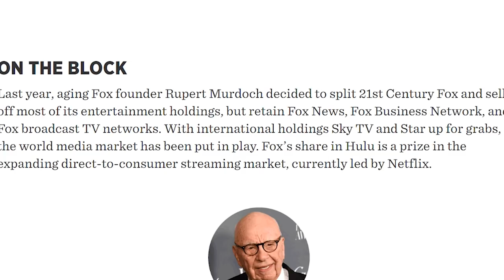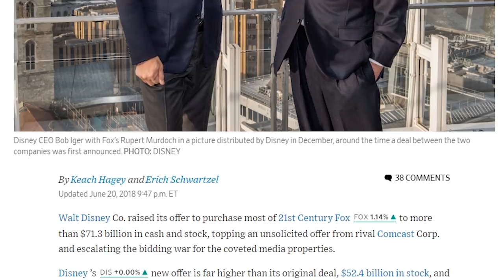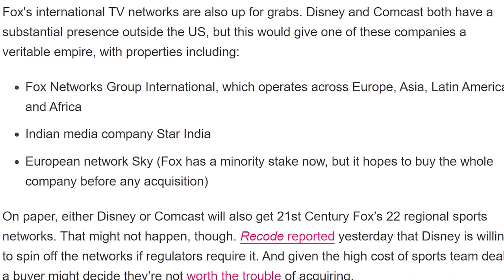FOX accepts DISNEY's Offer - Explained in Tamil (தமிழ்)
vanakkam makkale...

finally good news is here that disney finally accepts fox offer.here is the whole drama happened to make this deal possible explained in tamil.

issue between disney and fox tamil
comcast bought fox
who is comcast tamil
why comcast want to buy fox
disney finally bought fox